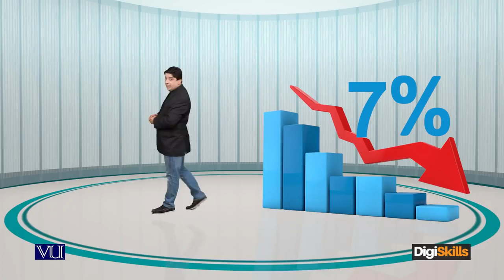Cons of freelancing Low productivity - freelancing by digiskills – digiskills